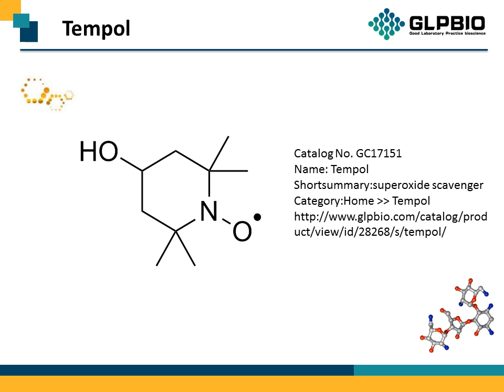GC17151 Tempol 2226-96-2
Protocol, Chemical Properties, Background of Tempol